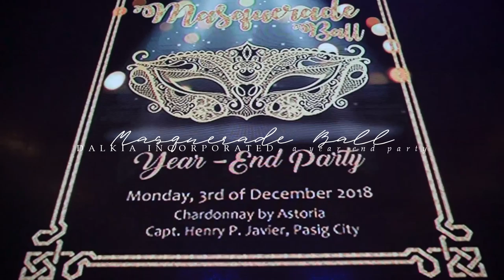Dalkia Inc | Masquerade Ball 2018